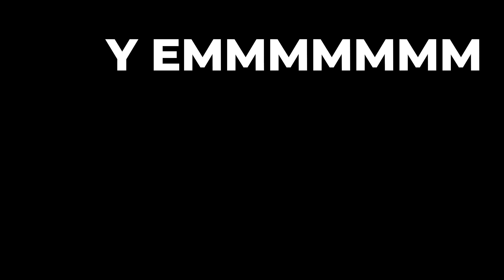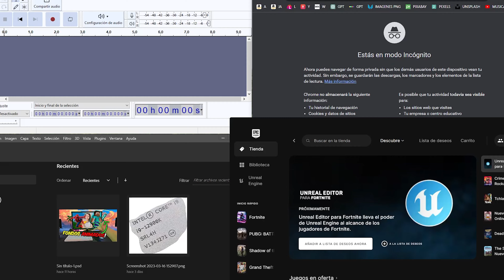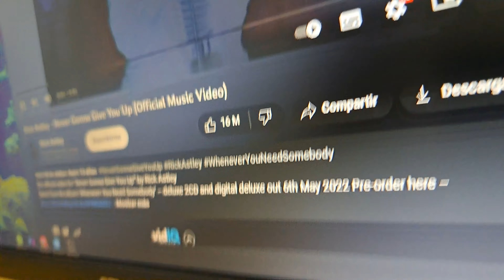El Monitor De 75hz MÁS ECONÓMICO | Asus Vp228he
🟢Asus Vp228he Mira Esto Antes De Comprarlo🟢
🔴 ¡Recuerda COMENTAR 𝐌𝐄𝐒𝐒𝐈𝐑𝐕𝐄 para ayudar al canal! 🔴
🔻 ¡ESTO TE VA A INTERESAR! 🔻

🇺🇸 EE. UU.

🌟 𝐍𝐨 𝐭𝐞 𝐩𝐢𝐞𝐫𝐝𝐚𝐬 𝐧𝐢𝐧𝐠𝐮𝐧𝐨 𝐝𝐞 𝐦𝐢𝐬 𝐯𝐢𝐝𝐞𝐨𝐬 𝐝𝐞 𝐭𝐞𝐜𝐧𝐨𝐥𝐨𝐠í𝐚, 𝐏𝐂 𝐠𝐚𝐦𝐢𝐧𝐠 𝐲 𝐡𝐚𝐫𝐝𝐰𝐚𝐫𝐞
🛒 ¿𝐓𝐞 𝐢𝐧𝐭𝐞𝐫𝐞𝐬𝐚 𝐦á𝐬 𝐜𝐨𝐧𝐭𝐞𝐧𝐢𝐝𝐨 𝐝𝐞 𝐫𝐞𝐜𝐨𝐦𝐞𝐧𝐝𝐚𝐜𝐢𝐨𝐧𝐞𝐬 𝐝𝐞 𝐩𝐫𝐨𝐝𝐮𝐜𝐭𝐨𝐬?

🔴Canal y Redes de 𝐓𝐢𝐞𝐧𝐞 𝐑𝐆𝐁